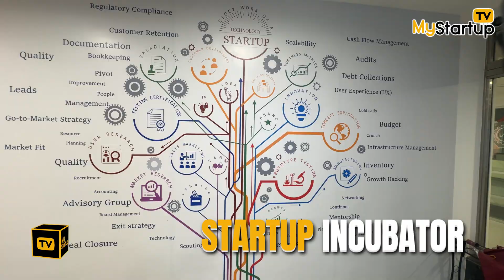How SustLabs Is Turning Every Switchboard Into a Smart Device | Soumya Bhattacharya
In this Interview of the Week, My Startup TV’s Major Sunil Shetty speaks with SustLabs Founder Soumya Bhattacharya at SINE, IIT Bombay. Discover how SustLabs is transforming India’s households with an AI-powered energy monitoring and electrical safety platform that sits inside the switchboard. Soumya explains how the device detects faults, predicts fire hazards, enables remote shutdown, and offers real-time appliance-level insights. A deep dive into India’s growing energy-tech and smart-home ecosystem.